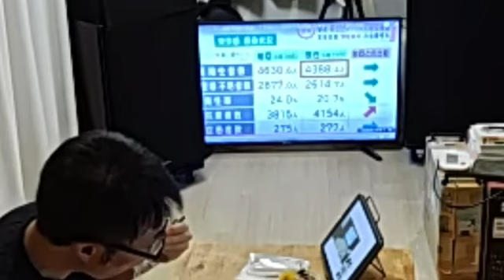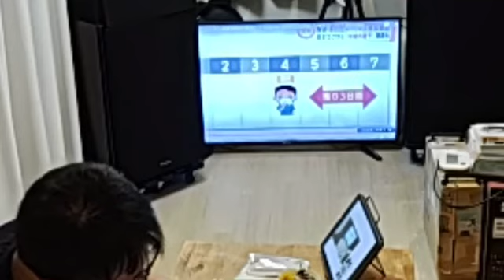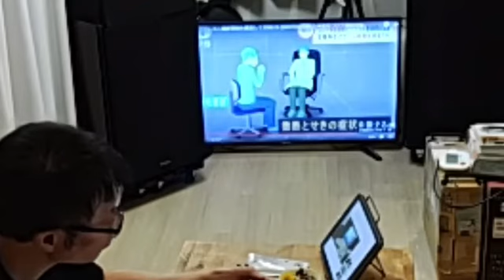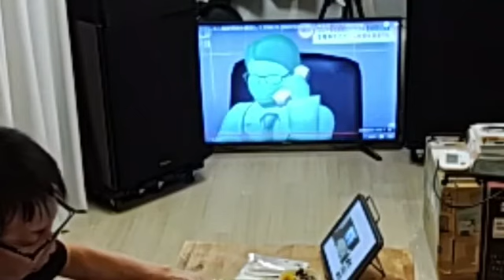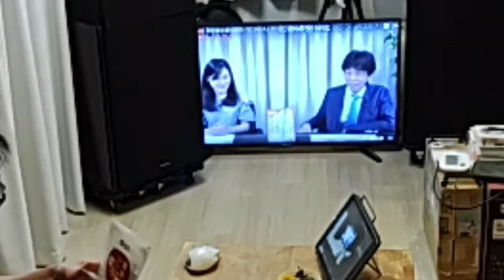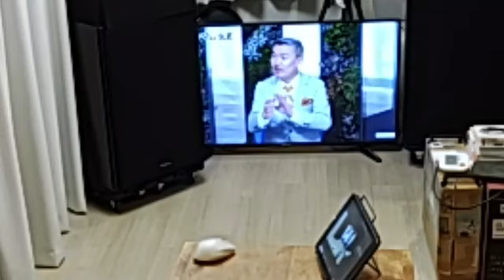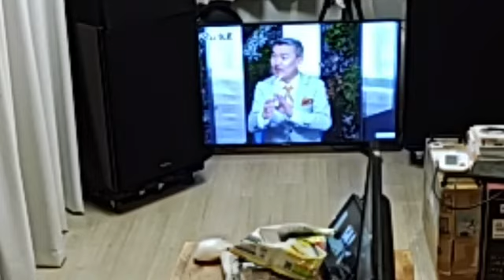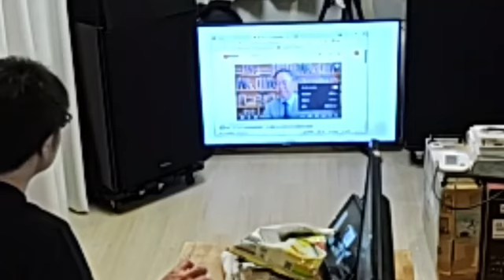家族で時事放談ｗ 352日【超党派議員】下村、高市両氏 秋の臨時国会で対中非難決議を 【ウイグル人虐殺】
[Bipartisan members] Mr. Shimomura and Mr. Takaichi passed a resolution condemning China at the extraordinary Diet session in autumn [Uighur massacre]